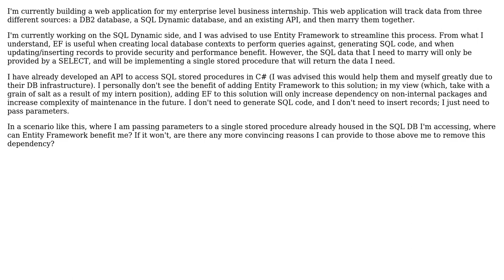Is it worth implementing Entity Framework when calling a single stored select?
Software Engineering: Is it worth implementing Entity Framework when calling a single stored select?

With thanks & praise to God, and with thanks to the many people who have made this project possible! | Content (except music & images) licensed under CC BY-SA | Music | Images & others | With thanks to user nostalgk user Ewan user Esben Skov Pedersen and the Stack Exchange Network Trademarks are property of their respective owners. You are responsible for your own actions.